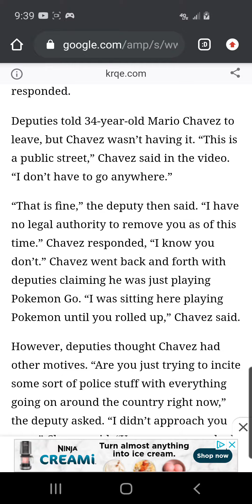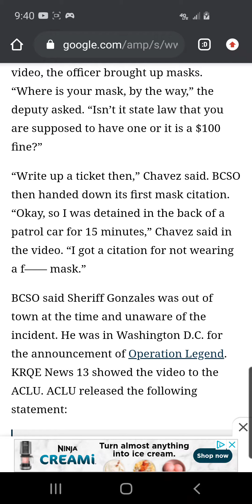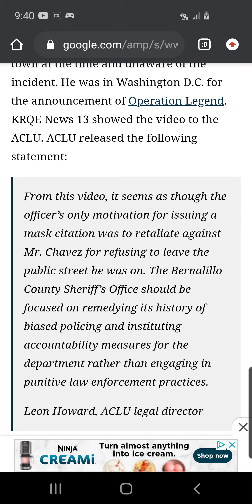mario chavez friendly neighborhood citizen was playing pokémon